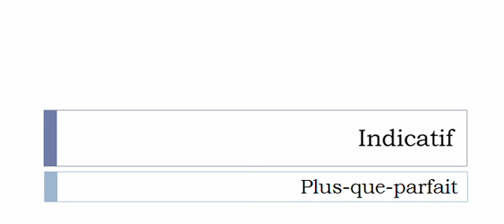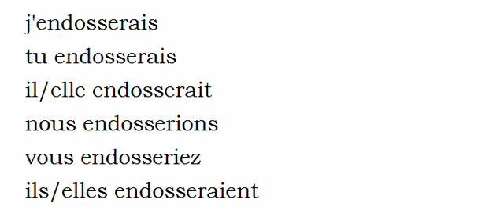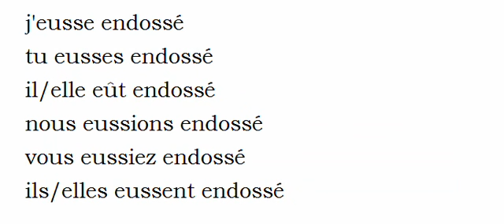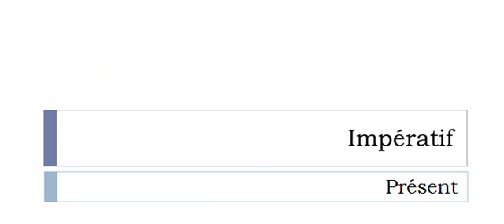الفعل الفرنسية = Endosser